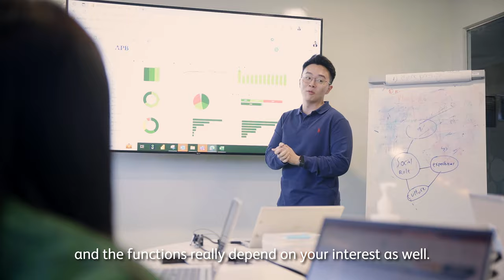HEINEKEN Graduate Program 2024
Interested to find out more about the HEINEKEN Graduate Program?
Watch this video and apply now!